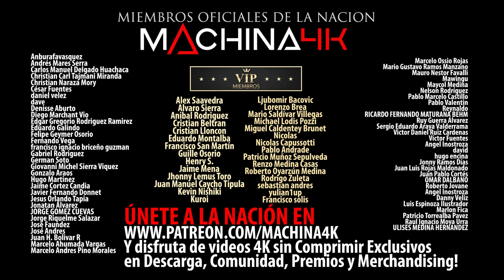Que No Te EngaÑEn En Black Friday | Consejos Para Evitar Las Trampas De Las Tiendas Y Ofertas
Si puedes y te interesa apoyarnos, conviértete en Patron acá y transfórmate en un miembro oficial de la nación Machina4K. Gracias a dicho apoyo es que hoy podemos contar con 3 series fijas y más proyectos en marcha. Desde ya, muchas gracias! Además, podrás acceder a contenido exclusivo en nuestro Patron: Blog, Sorteos, BibliotecaVip, Los Vlogs y formas de interacción más rápida conmigo y la comunidad.